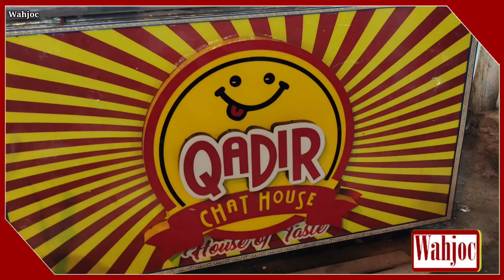Famous Qadir Chana Chaat | Food Street Kharadar | Special Aloo Chana Chaat | Wahjoc Food